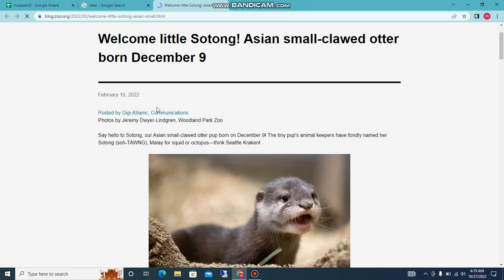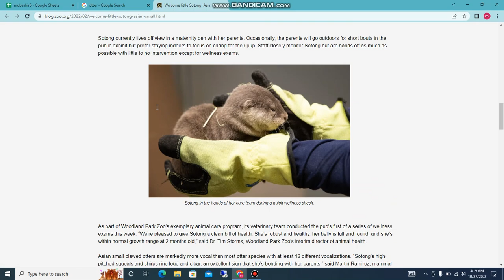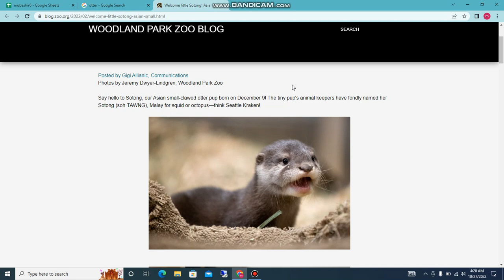what is otteer animal and where live otter animal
Hy friends in this video i am tell you about what is otteer animal and where live otter animal